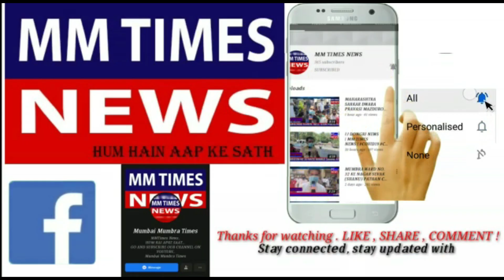MAHARASHTRA C.M. UDDHAV THACKERAY JI NE FIR EK BAR DIYE LOCKDOWN KE SANKET .. # MUMBRA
MAHARASHTRA  C.M. UDDHAV THACKERAY JI NE FIR EK BAR DIYE LOCKDOWN KE SANKET...